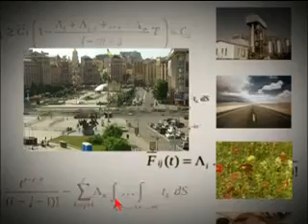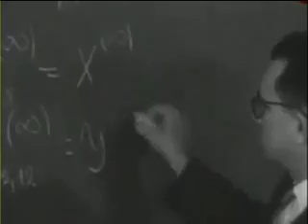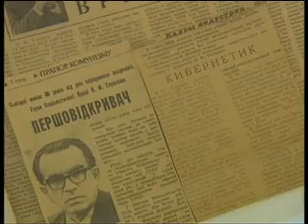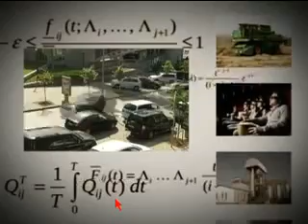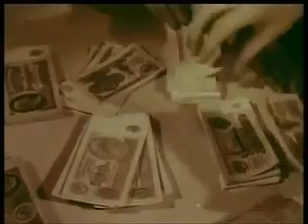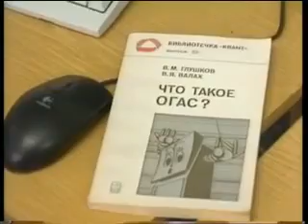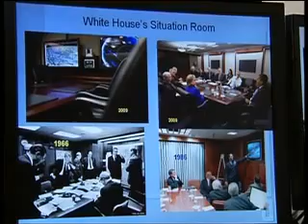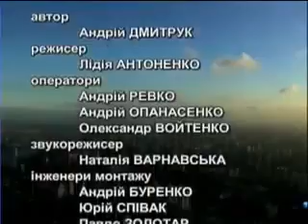В.М. Глушков Інтернет 1964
Глушков, Институт кибернетики, Институт проблем математических машин и систем НАН Украины, 90 лет Глушкову, ОГАС, Интернет1964